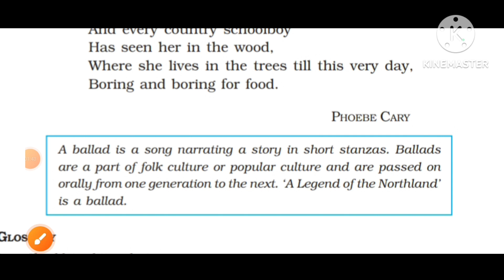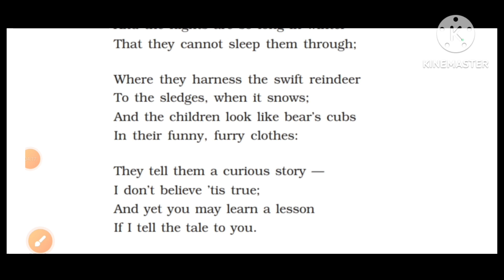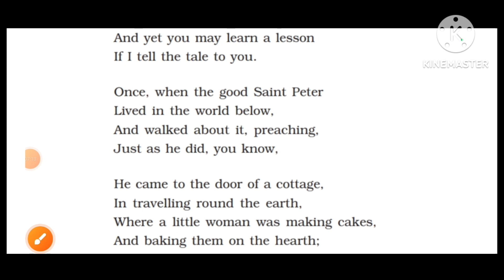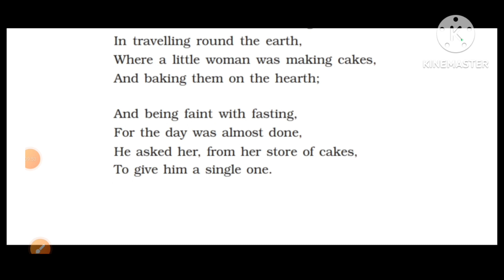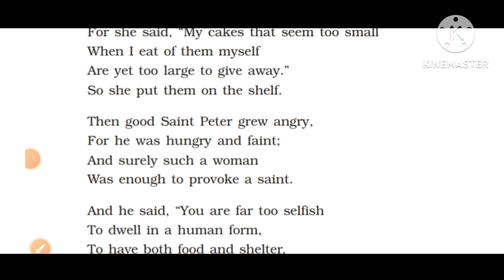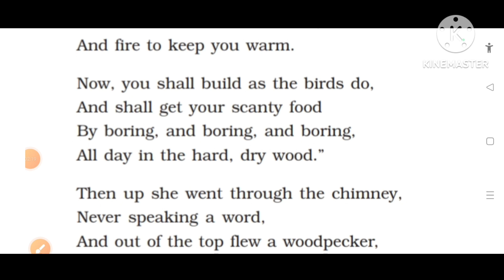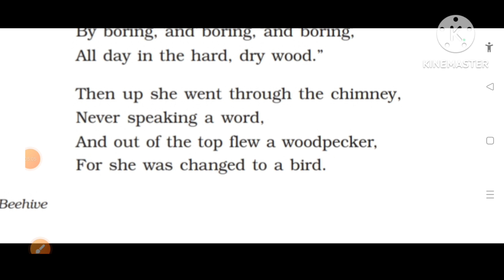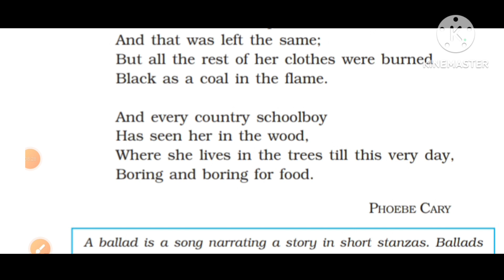💐9th English CBSE New Syllabus Beehive Unit-5 Poem"A Legend of the Northland" Explanation in telugu💐